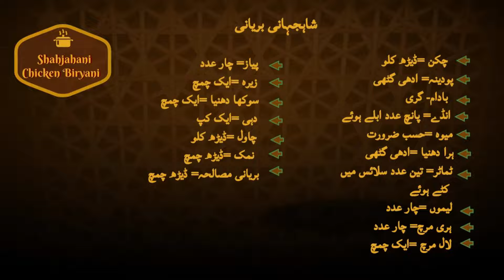Shahjahani Chicken Biryani | Chicken Biryani Recipe🍚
Delicious Chicken Biryani Recipe | Step-by-Step Cooking Guide"
Description: 🍗 Learn how to make mouthwatering Chicken Biryani with our easy-to-follow recipe! This fragrant and flavorful dish is a true crowd-pleaser. Follow along as we take you through the step-by-step process, from marinating the chicken to layering the aromatic rice and garnishing with fresh herbs. Your family and friends will be impressed by your culinary skills. 🍚🌿
شاہجہانی بریانی
چکن =ڈیڑھ کلو
پودینہ= ادھی گٹھی
 بادام- گری
انڈے= پانچ عدد ابلے ہوئے
 میوہ =حسب ضرورت
 ہرا دھنیا =ادھی گٹھی
 ٹماٹر= تین عدد سلائس میں کٹے ہوئے
لیموں =چار عدد
ہری مرچ= چار عدد
 لال مرچ =ایک چمچ
 پیاز= چار عدد
 زیرہ =ایک چمچ
 سوکھا دھنیا =ایک چمچ
 دہی =ایک کپ
 چاول =ڈیڑھ کلو
 نمک =ڈیڑھ چمچ
بریانی مصالحہ= ڈیڑھ چمچ